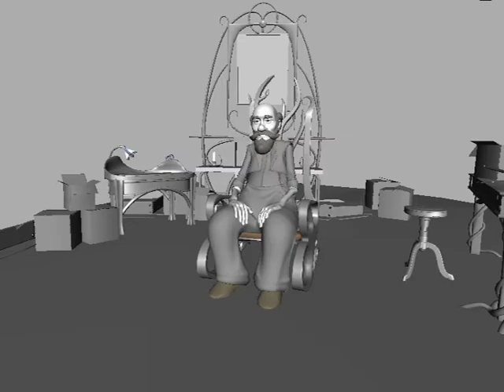Demoreel Animation 2008 - Clement Fassler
Titre : Animation
Client : Ephémère, Goliath
Production : ArtFX
Réalisation : Clément Fässler
Description : Une présentation de quelques unes des animations que j'ai réalisé au cours de ma troisième année à ArtFX(Ecole d'animation 3D et d'effets spéciaux numériques).Ma spécialité étant l'animation, j'ai participé à plusieurs court métrages réalisés par les autres étudiants en troisième année.